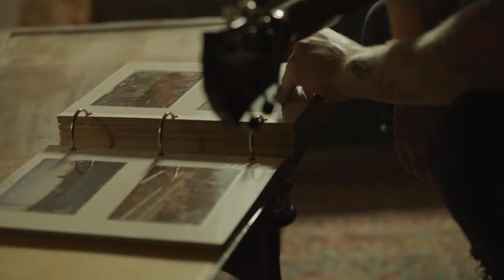Tom MacDonald Scars cover song / Tom MacDonald song my rendition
Tom MacDonald - Scars cover
song my rendition
Tom MacDonald song
cover song
Scars cover song